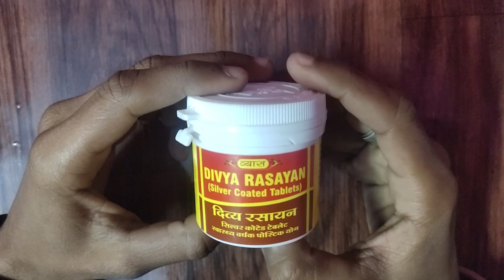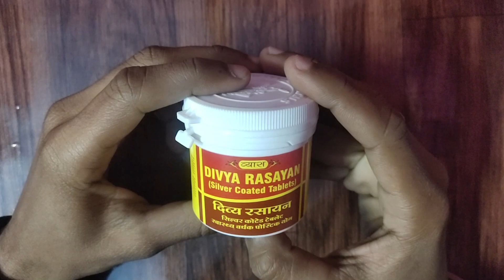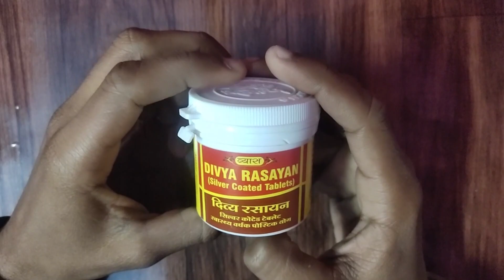दिव्य रसायन वटी के फायदे - Vyas Divya Rasayan Vati - Ayushmedi Hindi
About : Ayushmedi is a YouTube Channel, where you will find HEALTH CARE Videos.